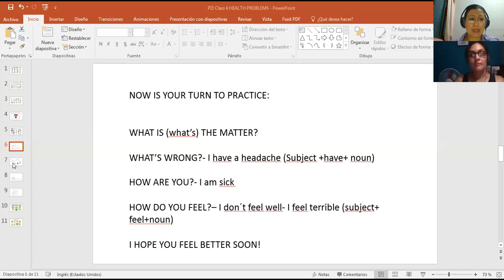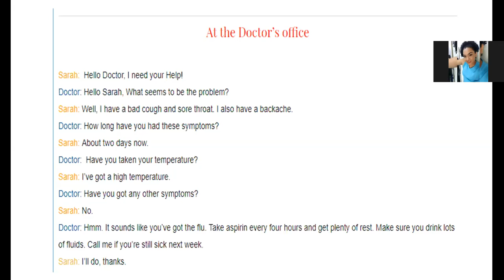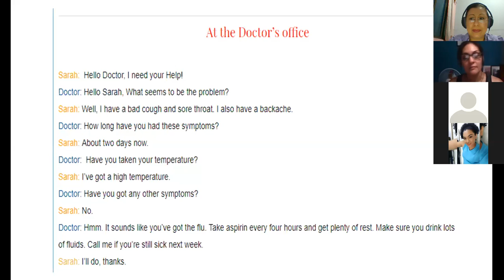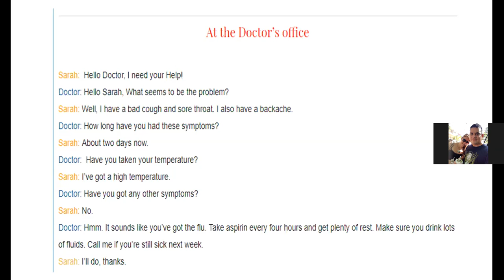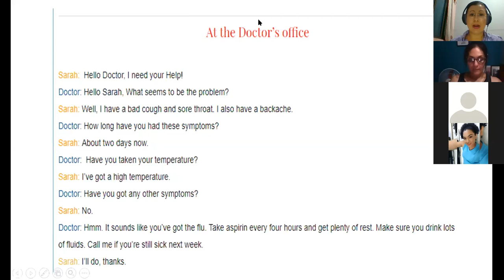Ingles Corporativo-PI3-01-9-10PM-07-20 HEALTH PROBLEMS VOCABULARY PRACTICE PART II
Participants learn vocabulary to express health problems in a formal and informal way.